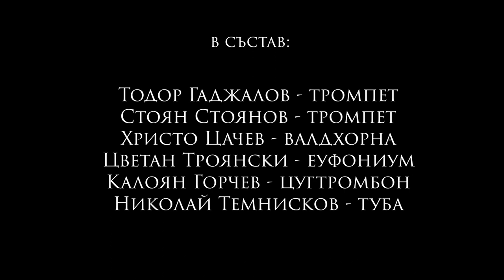BRASS PORTRAIT - Movie Music Concert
Follow PORTRAIT!

Executive Producer: ART HOSTERS
Video production & editing: ART HOSTERS
Location: PORTRAIT Event Venue
Supported by National Culture Fund Bulgaria

"20th Century Fox" (Theme) - arr. Reese Blaskowski
“A Tribute to M.G.M.” - arr. Paul Nagle
“Moment for Morricone” - Ennio Morricone, arr. Roumen Boyadjieff - junior
“Попурри из кинофильмов” - А. Зацепин
“На кино” сюита - Владимир Джамбазов
"Star Wars" (Themes) - John Williams
“The Lord of the Rings” (Themes) - Howard Shore, arr. Roumen Boyadjieff - junior
“Harry Potter” (Themes) - John Williams, arr. Roumen Boyadjieff - junior
“Mamma Mia!” (Themes) - Benny Andersson, Björn Ulvaeus, Stig Anderson

Soloists:
Todor Gadjalov - trumpet
Stoyan Stoyanov - trumpet
Hristo Tsachev - french horn
Tzvetan Troyanski - euphonium
Kaloyan Gorchev - trombone
Nikolay Temniskov - tuba